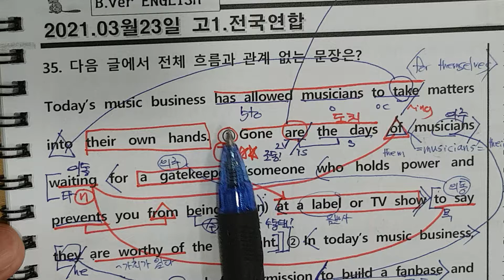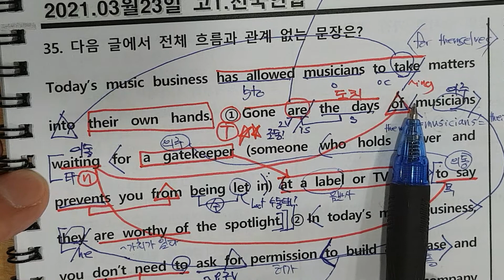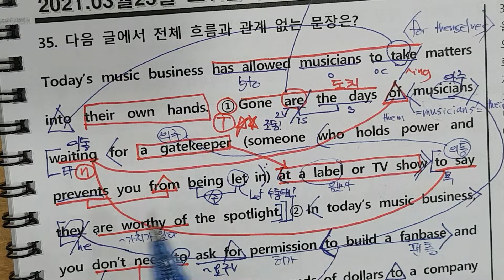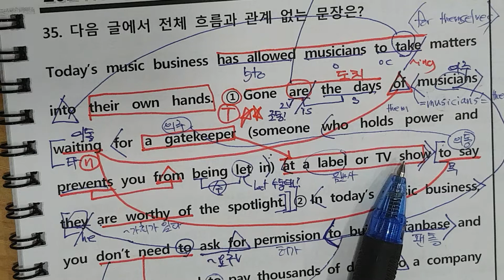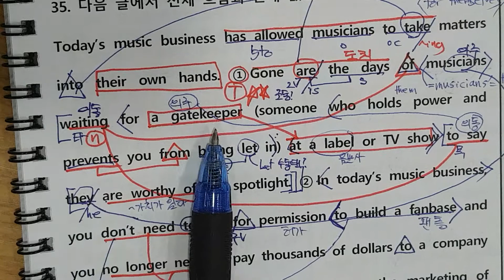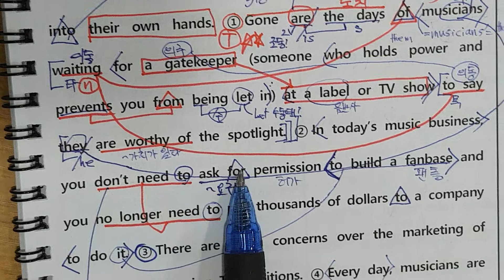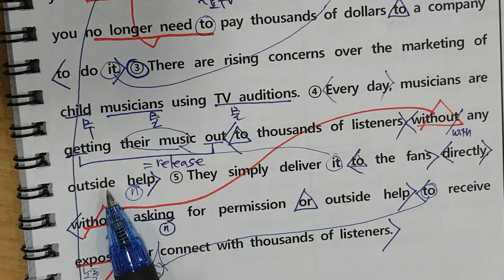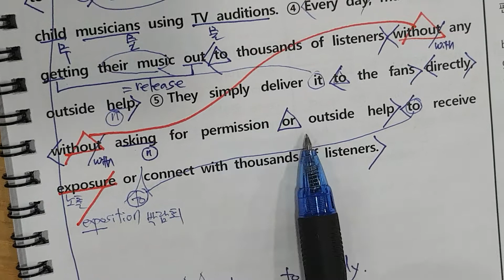review 모의35번